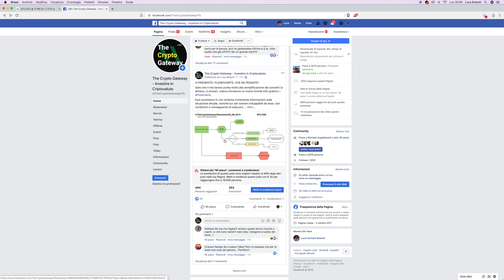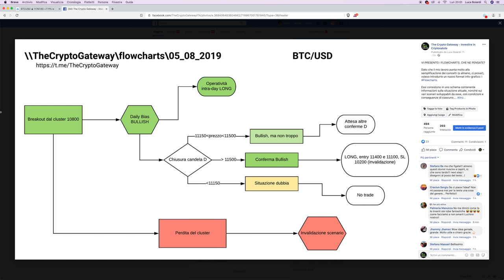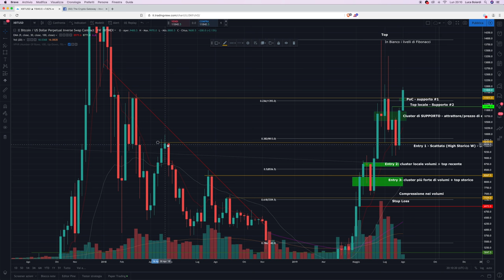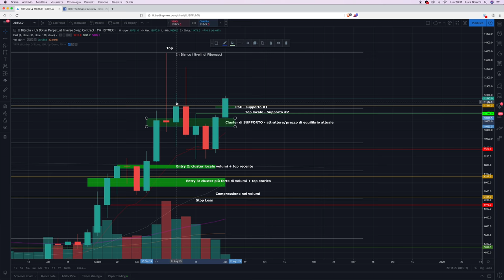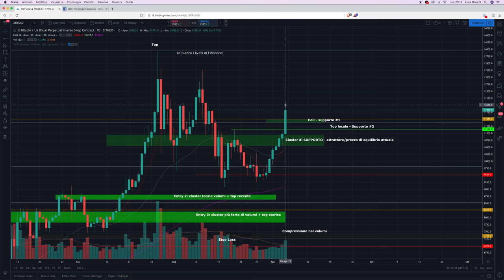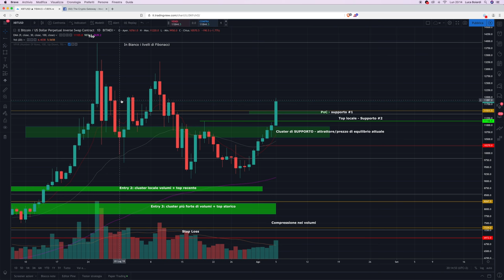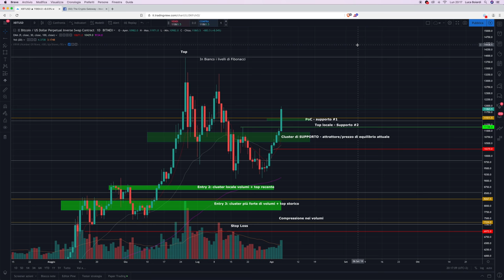Bitcoin PUMP! Finalmente è RIPARTITO? Quando COMPRARE? Vediamo come operare senza errori!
Bitcoin ha sfondato molte resistenze, ripartendo al rialzo. Diamo un'occhiata ai livelli di prezzo su cui operare, per non perderci il pump e per non commettere errori da FOMO!

Il movimento di Bitcoin ci ha fatti svegliare bene! La sessione asiatica ha dato un bel po' di benzina al rialzo, riportandoci finalmente sopra al cluster dei 10800.

Adesso occorre rimanere lucidi: sbagliare è facilissimo.
Come impostare un'operatività? Vediamolo, su tutti i time frames.

In questo modo, qualsiasi sia il vostro orizzonte temporale, ci saranno spunti di riflessione sul Trading per voi.

Si porterà dietro l'intero mercato delle Criptovalute?